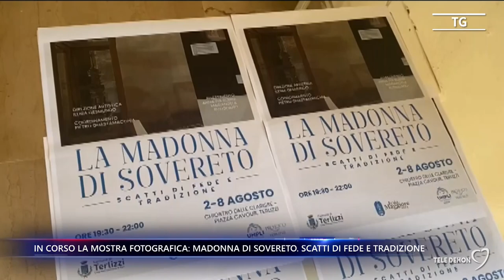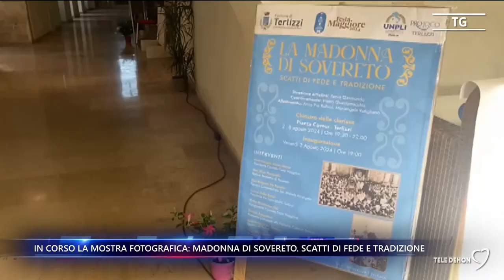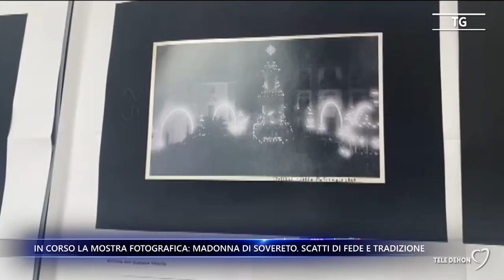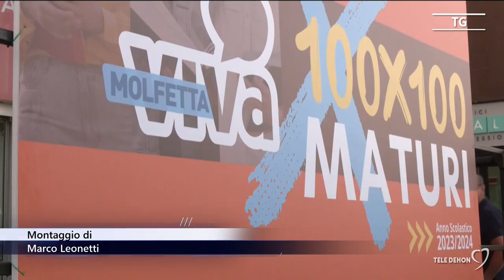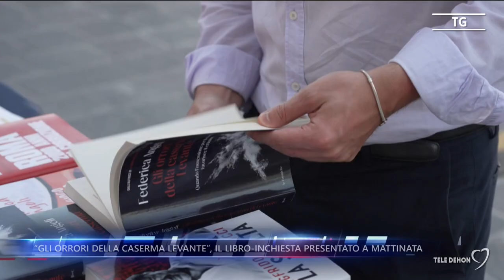Tele Dehon Notizie (seconda edizione) 05/08/2024